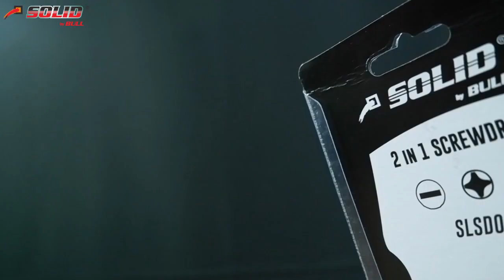Solid Obeng crv bolak balik berkualitas Screwdriver SLSD02-412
Obeng Solid
-type SLSD02-412
-mudah dibawa
-berkualitas bahan CRV
-bisa bolak balik